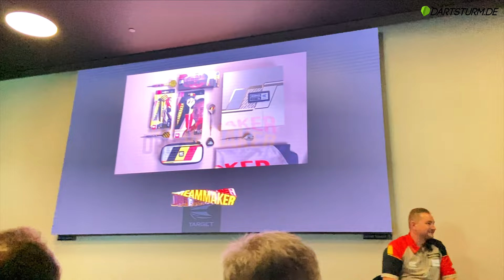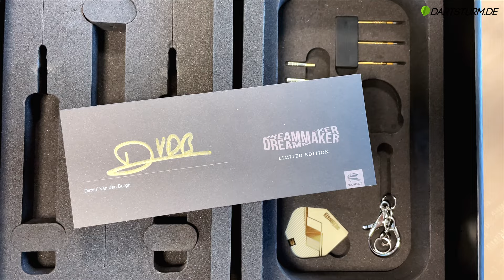Dimitri Van den Bergh Target Launch Antwerpen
In diesem Video nehmen wir dich mit nach Antwerpen zum Target Launch von Dimitri Van den Bergh. Erlebe den Launch hautnah und am Ende zeigen wir dir nochmal die limitierten van den Bergh Darts im Detail.

✅ Alle Dimitri Van den Bergh Artikel von Target findest du mit direktem Versand bei uns im Shop